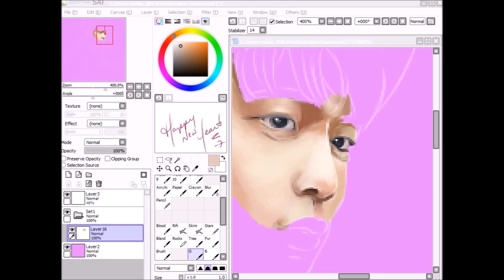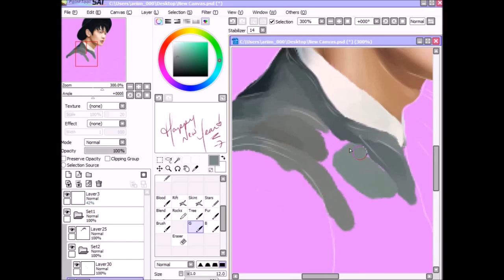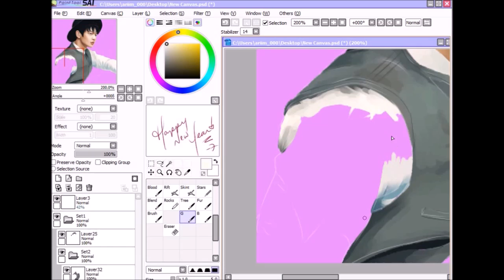DoItAgain Challenge: Minho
I know I used pencil before but I've practiced a lot digitally~
Also sorry for the weird recording, I was drawing this while skyping a friend so I had the window smaller. ♥

IMVU: Ari

Song:
SHINee - Everybody (Ken Gao Remix)